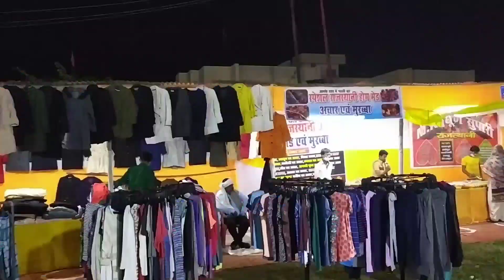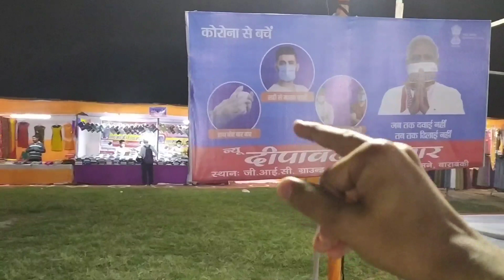Diwali Bazaar Barabanki 2020 G.I.C Auditorium Very Cheap Cost Market From Kashmir Rajasthan PART-2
Address- G.I.C Auditorium Opposite of Government Hospital Barabanki Uttarpradesh India

Last Day - 8 November 2020

join earn karo and earn up to 20k per month depend on your purchase

Purchase from there  📲

.Ph.

Mobile sai hi video record krta ho

Redmi Note 8
Gorilla Tripod

Agr app Kuch help krna chate hai to Please link sai purchase kre ya Account Transfer bhi KR SAKTE hai

Comment on video for more details

Thanks,,,,